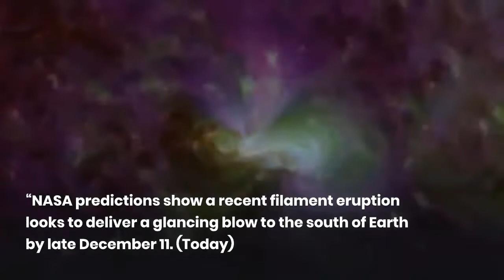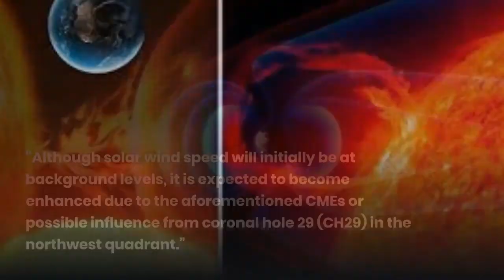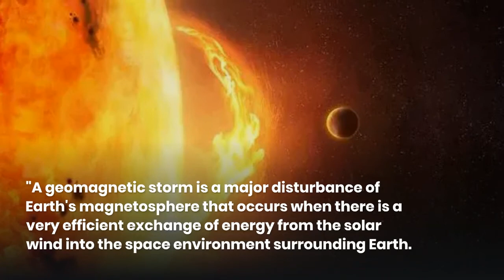NASA Warns of 'Glancing Blow' from Sun Storm debris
Solar storm warning: NASA braces Earth as 'swirling Sun debris' to deliver 'glancing blow'

A solar storm warning has been issued as NASA prepares for the potential impacts of "swirling Sun debris" on Earth in the coming days.

A plasma and magnetic field coronal mass ejection (CME) has escaped the Sun and is expected to strike later this week. On Monday, a large filament of magnetism lashed out from the Sun's lower half, directing the CME towards the planet.

A recent filament eruption from the Sun, according to Dr Tamitha Skov, will deliver a glancing blow to the planet's south, causing minor disruption. Watch the video!

✔️Earn More Save More and Live a Good Life!

🟢ANG NILALAMAN NG CHANNEL NA ITO :
✔️Kaalaman
✔️Hiwaga
✔️Misteryo

🟢SA PANULAT,TINIG AT INTERPRETASYON NI:
✔️Okee

✔️Maaring magrequest or suggest ng video na nais ninyong matampok sa channel ko. mag-iwan lamang ng comments.